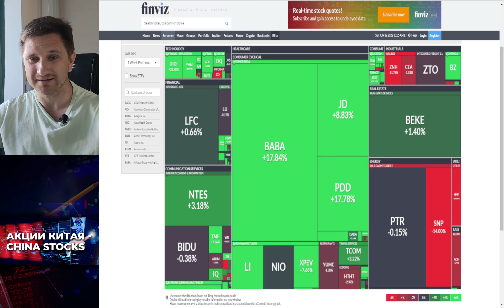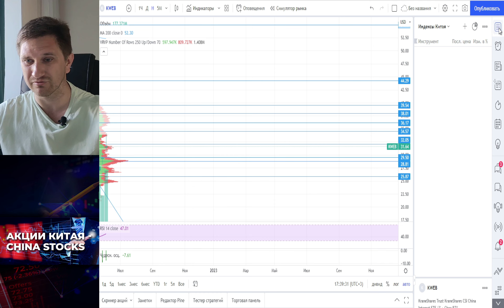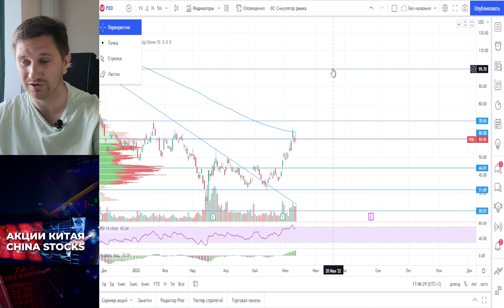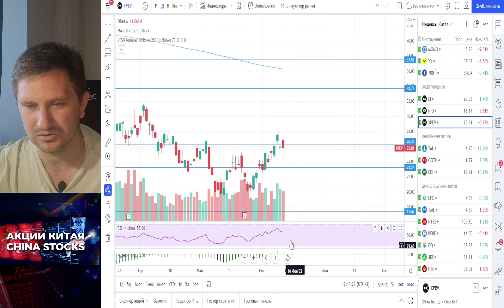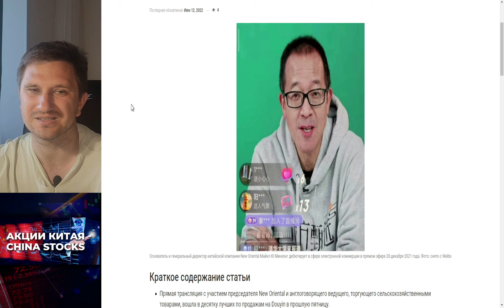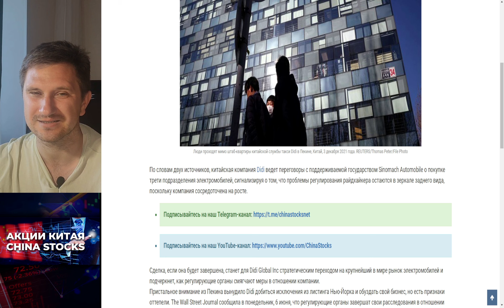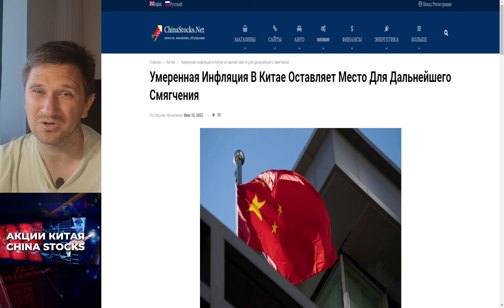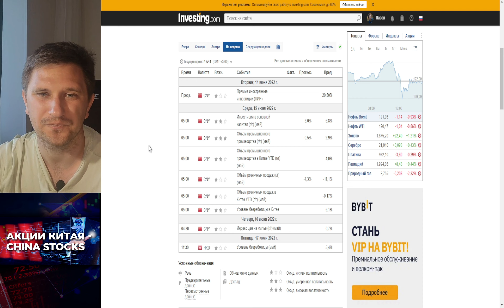На чем взлетали акции Китая? Инфляция, Ant Group. Разбор графиков Alibaba, TAL, VIPS, BIDU, LI, MOMO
Ежедневный видео-обзор по акциям китайских компаний и экономике Китая за 12 июня 2022 года.

В обзоре:
00:00 - Приветствие
00:12 - Как прошли торги на неделе
01:15 - Статистика по Китаю на следующей неделе
02:53 - Теханализ: ETF KWEB
04:25 - Теханализ: Alibaba (BABA)
06:41 - Теханализ: JDcom (JD)
07:49 - Теханализ: Pinduoduo (PDD)
09:30 - Теханализ: Vipshop (VIPS)
10:02 - Теханализ: Baozun (BZUN)
10:40 - Теханализ: Baidu (BIDU)
11:02 - Теханализ: Bilibili (BILI)
11:12 - Теханализ: Hello Group (MOMO)
12:17 - Теханализ: JOYY (YY)
13:05 - Теханализ: Tencent (700)
13:43 - Теханализ: Li Auto (LI)
14:03 - Теханализ: NIO (NIO)
14:30 - Теханализ: XPeng (XPEV)
15:01 - Теханализ: TAL Education (TAL)
16:14 - Выводы по теханализу
17:27 -  New Oriental, новости
18:53 - JDcom, новости
19:48 - Ant Group (Alibaba), новости + мой комментарий
21:52 - DIDI, новости  + мой комментарий
23:16 - Tencent, новости
24:20 - Заявления Си про экономику  + мой комментарий
26:32 - Инфляция в Китае
28:16 - Китай за стабилизацию торговли для роста
29:25 - COVID-19 в Китае
30:48 - Выводы по технике и новостному фону по акциям Китая